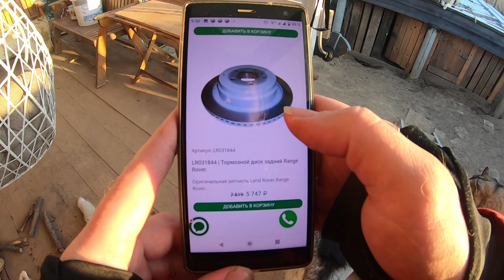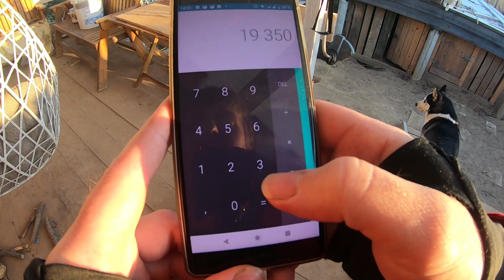Старый Range Rover Vogue или куда Приводят мечты. Эх колодочки стерлись.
Небольшой эксперимент, хочу попробовать что то новое. Я знаю что машины класса  Понторезка будоражит молодые и не окрепшие умы, многие хотят купить,покататься , но не многие покупают, а если и покупают то есть ОГРОМНЫЙ шанс получить дрова и недвижимость под окном вместо транспорта на котором можно передвигаться с комфортом. Одним из таких Автомобилей является RangeRover Vogue, про него ходит куча баек , небылиц и предрассудков. Уже многое снято ,есть куча обзоров. Я вам расскажу про Один RR на котором я за последние 5 лет проехал почти 240 000 км ,а общий пробег на сегодня почти 320 000 км.